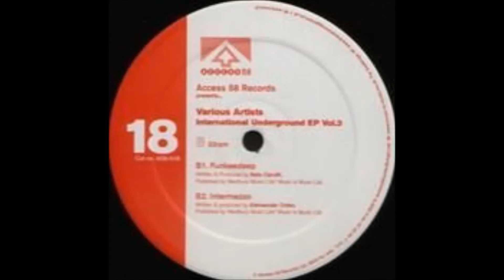Access 58 - The Story So Far (The Advent "The Cut Ups" Remix)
Access 58 ‎– A58 018
techno 2003